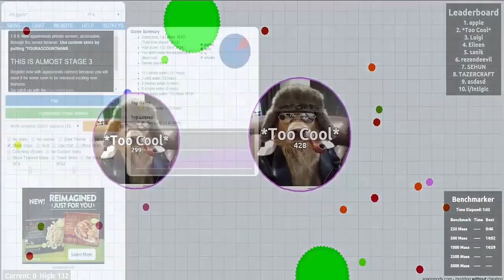Fun with AGARIO CUSTOM SKINS - Agar.io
EpicCrazyLife having some fun with Agario custom skins!

To get custom skins:
2. Look for Extension: AgarioMods Evergreen Script
3. Install by clicking on "ADD TO CHROME" button.
4. on your Chrome web browser
5. Enjoy!!

This method does NOT require install of Tampermonkey!